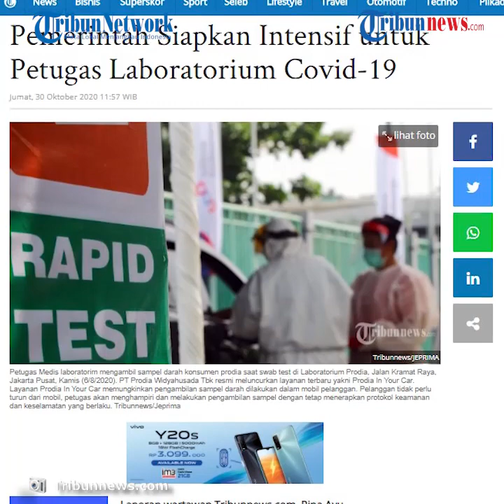Doni Monardo Sebut Pemerintah Siapkan Insentif untuk Petugas Laboratorium yang Analisis Spesimen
TRIBUN-VIDEO.COM - Pemerintah kini sedang menyiapkan insentif untuk petugas laboratorium yang menganalisis spesimen warga untuk mendeteksi Covid-19.

Hal itu disampaikan oleh Ketua Gugus Tugas Percepatan Penanganan Covid-19, Doni Monardo.

(VO)
Hal itu disampaikannya dalam seminar pers virtual pada Jumat (30/10/2020).

Ia mengatakan sudah melapor ke Menteri Koordinator Bidang Kemaritiman dan Investasi (Menko Marves), Luhut Binsar Pandjaitan untuk meningkatkan kemampuan testing tracing.

Untuk itu perli dipikirkan dan dipertimbangkan soal pemberian insentif tersebut.

"Kami telah melapor pada Menteri Koordinator Bidang Kemaritiman dan Investasi (Menko Marves) Luhut Binsar Pandjaitan untuk bisa meningkatkan kemampuan testing tracing dan tentunya juga kesejahteraan para petugas lab mungkin ke depan perlu dipikirkan dan dipertimbangkan untuk pemberian insentif kepada petugas laboratorium," ujarnya.

Dikutip dari Tribunnews.com, Jumat (30/10/2020), Satgas Covid-19 menargetkan pemeriksaan PCR Covid-19 kepada 267.000 orang per minggu.

Dengan asumsi jumlah penduduk Indonesia sebanyak 267 juta jiwa.

Seperti minggu pertama Oktober ini, pemeriksaan spesimen 189.358, minggu kedua 208.948 spesimen, minggu ketiga 222.787, dan minggu keempat Oktober sebanyak 201.912 spesimen.

Rekor tertinggi pada minggu ke-2 dan ke-3 bulan Oktober.

Rata-rata mencapai di atas 45 pemeriksaan spesimen per hari.

"Rekor tertinggi kita pada minggu ke-2 dan ke-3 bulan Oktober itu rata-rata bisa mencapai di atas 45 pemeriksaan spesimen per hari dan kita berada pada posisi yang sudah cukup bagus yaitu pada angka di posisi 82,51%," jelas Kepala BNBP ini.

(Tribun-Video.com/Tribunnews.com)

Artikel ini telah tayang di Tribunnews.com dengan judul Pemerintah Siapkan Intensif untuk Petugas Laboratorium Covid-19,